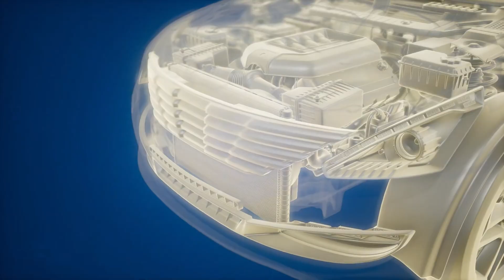Đại Boss Hắc Đạo Và Vợ Yêu Chủ Tịch Lạnh Lùng Audio Trọn Bộ - Chương 1 | Quyên Ngô Ngôn Tình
Truyện: ĐẠI BOSS HẮC ĐẠO VÀ VỢ YÊU CHỦ TỊCH LẠNH LÙNG Tập 1
Tác giả: Quyên Ngô
Thể loại: Ngôn Tình